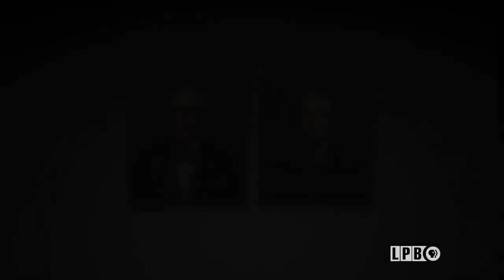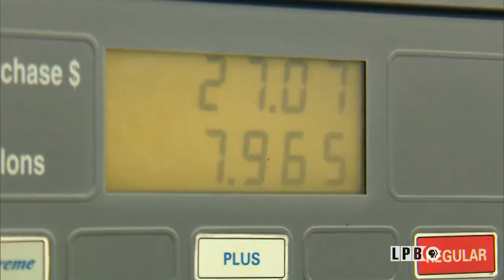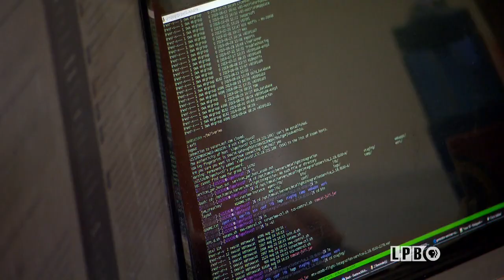A Conversation with the Governor | 1/03/20 | Louisiana: The State We're In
Co-anchors Natasha Williams and Andre’ Moreau ask the Governor about his re-election and goals for the next four years in office in the face of Republican majority among lawmakers.  We also hear about the First Family’s down time and how they like to spend it.